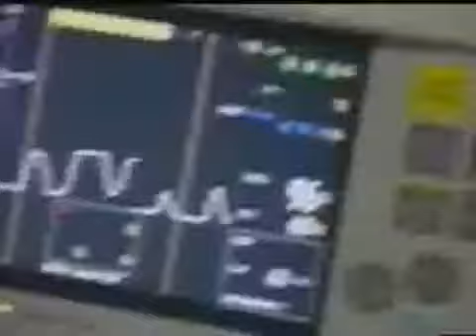Busting Surgical Pain Without Narcotics 9-24-09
Busting Surgical Pain Without Narcotics on Health Today.